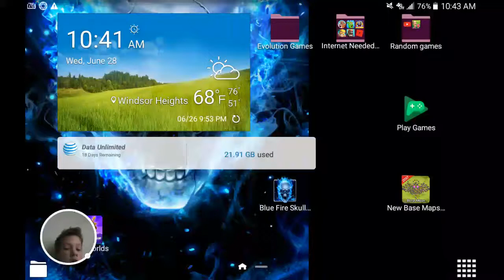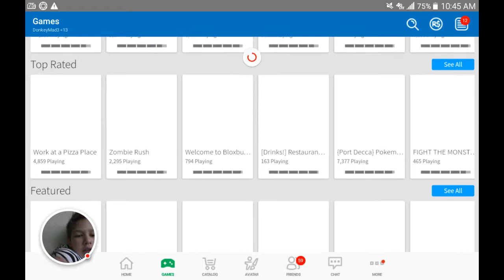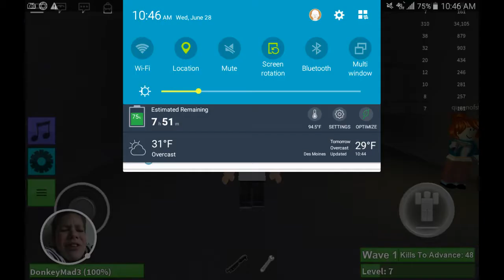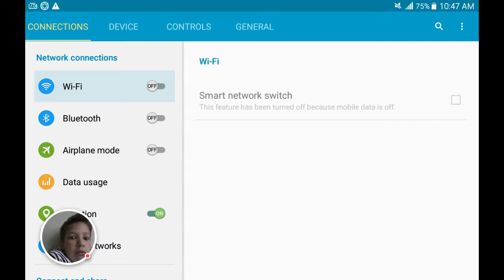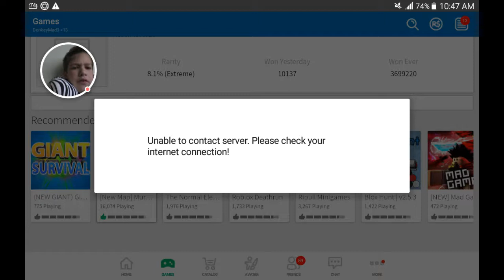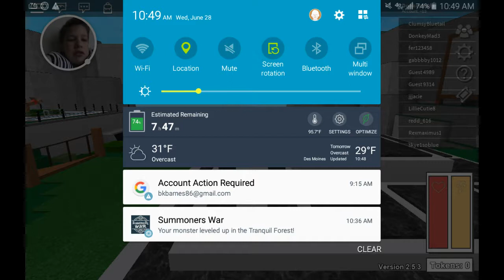Roblox Blox Hunt